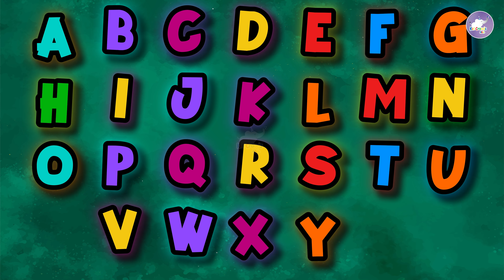ABC Song | Alphabet for Kids | The Alphabet Song Nursery Rhymes For Kids | Kid Croods Fun For Kids